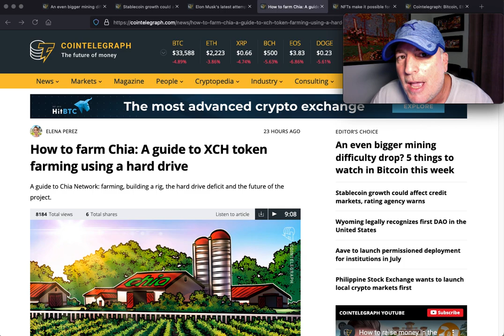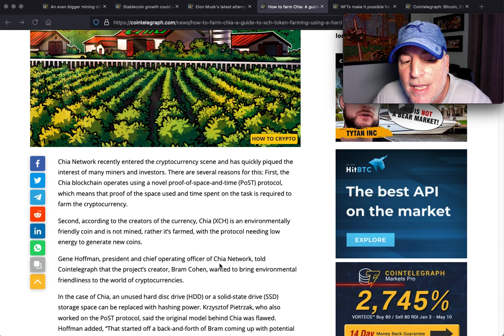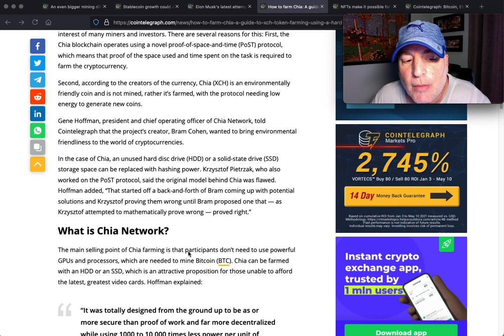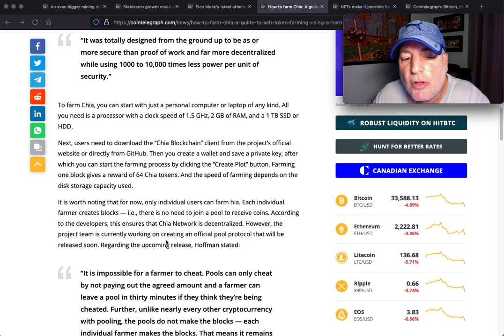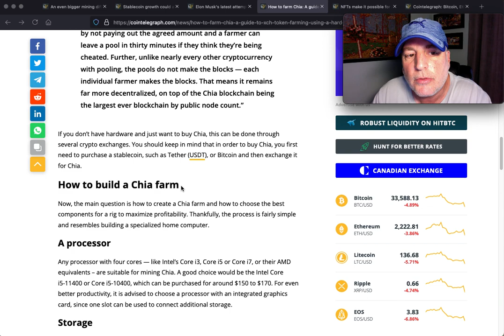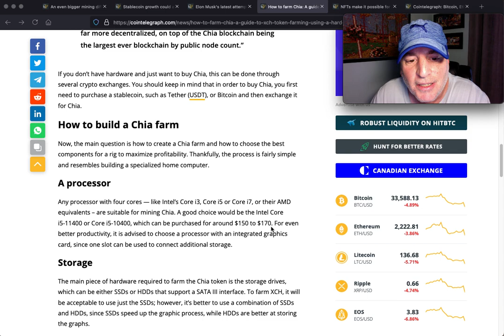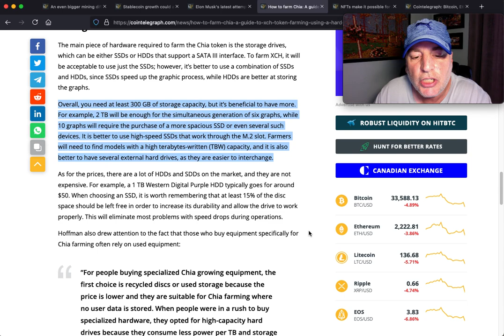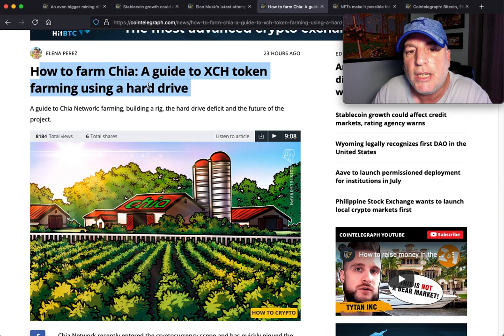TRON (TRX) BITTORRENT (BTT) PARTNER WITH CHIA ON GREEN MINING?!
Tron (TRX) and Bittorrent (BTT) may just be the perfect partner for CHIA and their green mining ambitions! How useful would this be: a system that is already set up for peer to peer file sharing  for Green mining that is memory based CPU to CPU!?